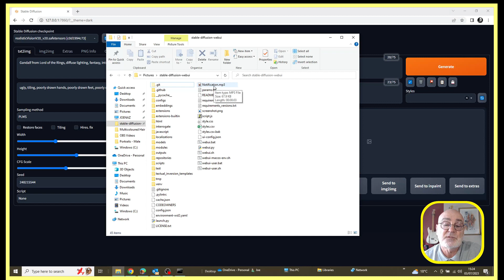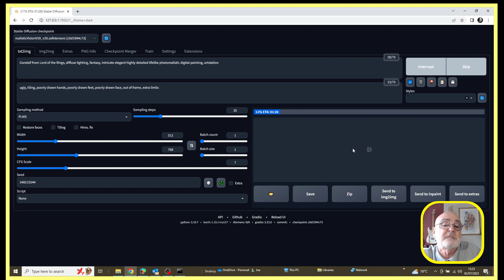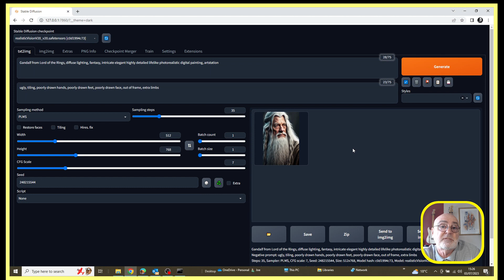Stable Diffusion - Audio Notification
Simple instructions how to add an audio notification (MP3) to your Stable Diffusion so you receive an audio notification when an image has finished being generated.